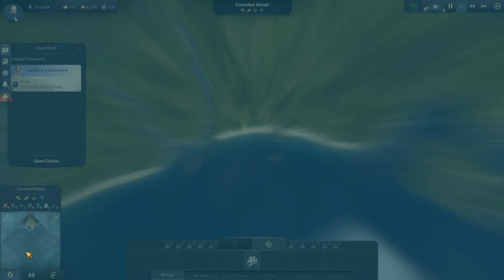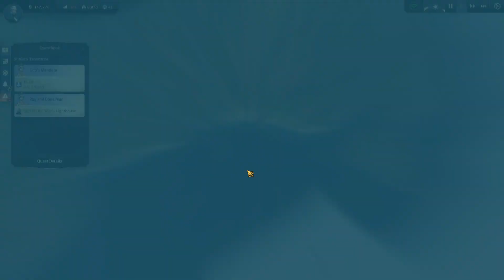Criando um porto para TURISTAS - Anno 1800 #11 [Série Gameplay Português PT-BR]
★Video do jogo Anno 1800 no estilo Let's Play / Vamos Jogar mostrando a gameplay / Jogabilidade em português brasileiro (PTBR) aqui no Canal do Void!